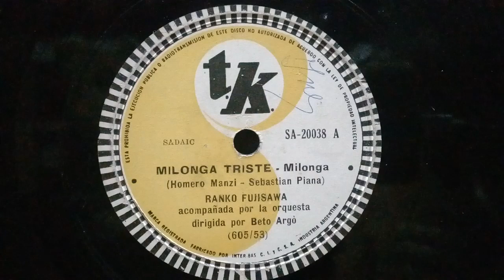"Milonga Triste"( Milonga) 1953 Ranko Fujisawa- Acomp. Orq.Dir. Beto Argó.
" Mamá. To Quiero Un Novio"(tango).